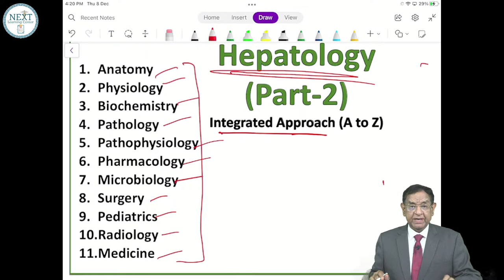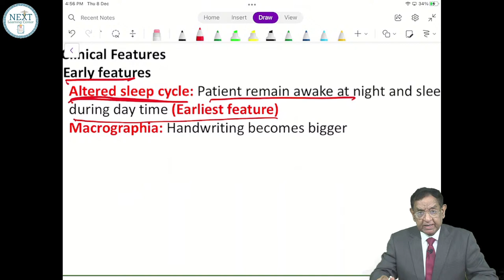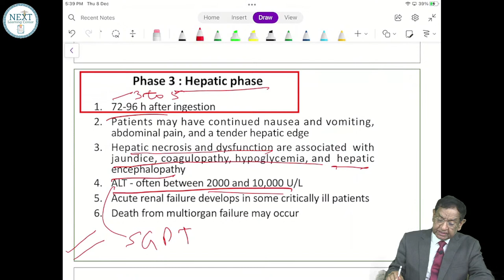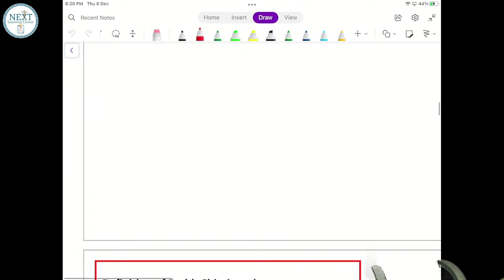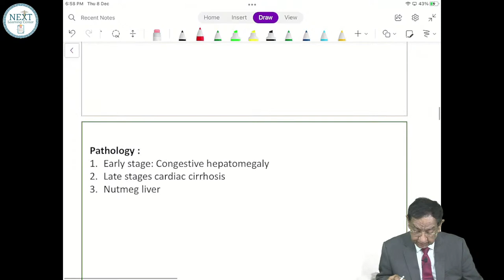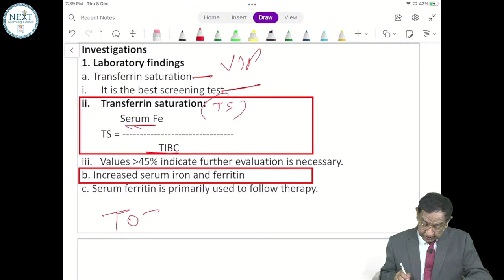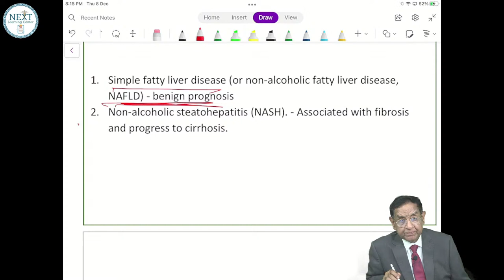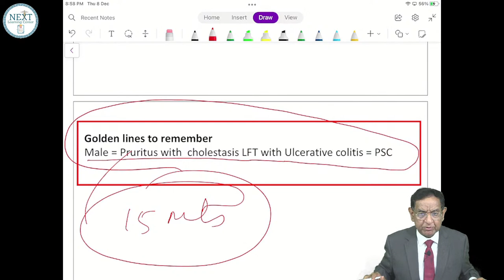GIT & HEPATOLOGY CLASS... THE LEGEND BY DR MUKESH BHATIA SIR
For learning medicine one must have prerequisite knowledge of basic subjects like physiology, pathology, Pharma etc. This group is an endeavour to integrate all the parts of medicine and present to you a cohesive and simplified learning.